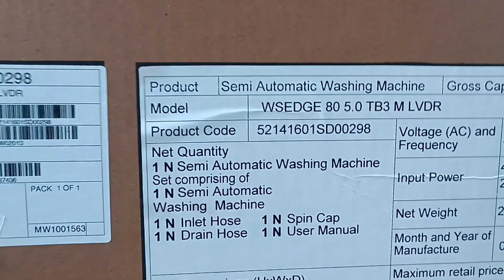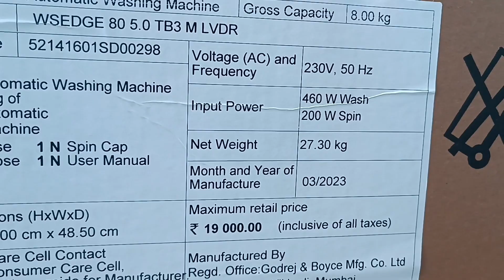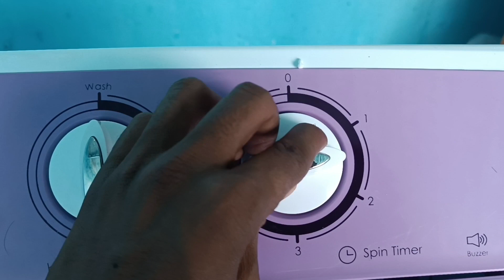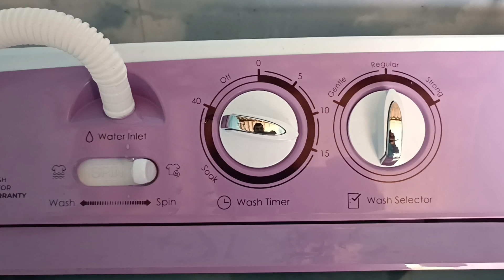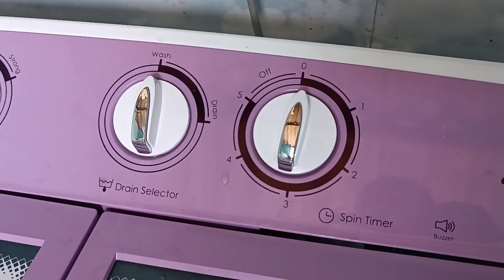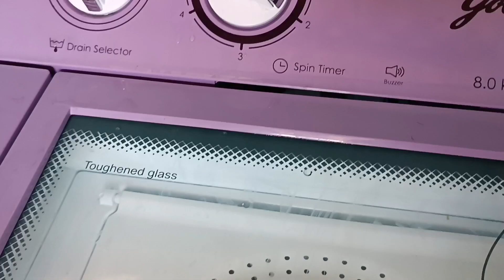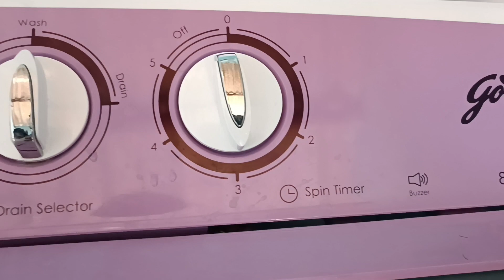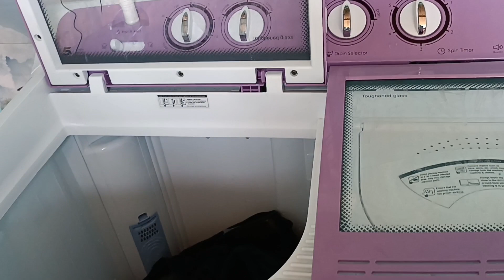Godrej semi Automatic Washing Mashine 8Kg ko use kaise kare|| Godrej clothes washing machine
How to wash clothes in godrej 8 kg semi automatic washing machine || demo in HINDI || soak and drain process
Kachhap pragya vlog
कैमरा मैन-Arun Kachhap

godrej washing machine drain

problem

godrej washing machine cleaning

godrej washing machine spin not working

godrej washing machine repair

godrej washing machine dryer not working

godrej washing machine 8 kg fully automatic demo

godrej washing machine e3 error code

godrej washing machine water not coming